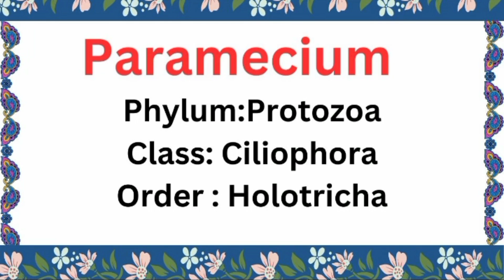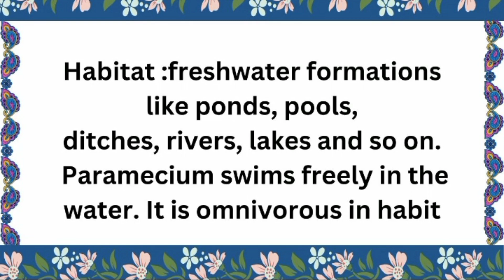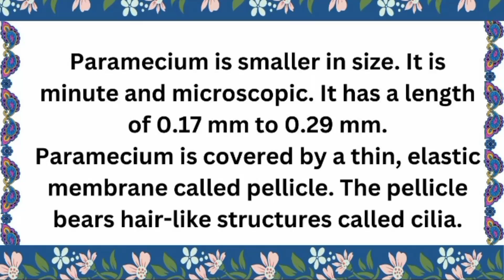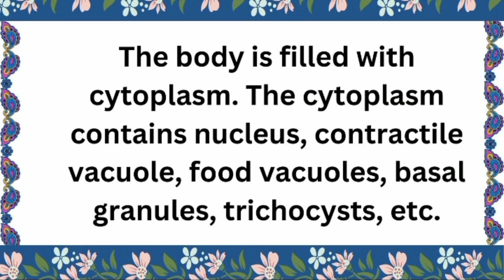Paramecium (invertebrata) in bsc zoology 1st year in tamil / 1st bsc zoology Paramecium in tamil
1st year bsc zoology invertebrata explanation

play lists for practical